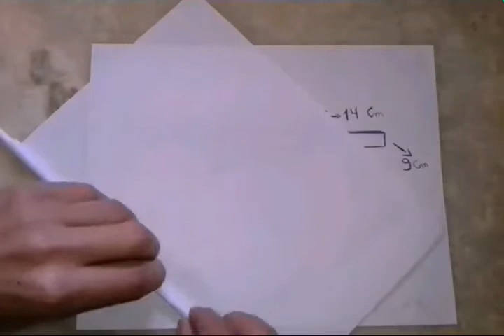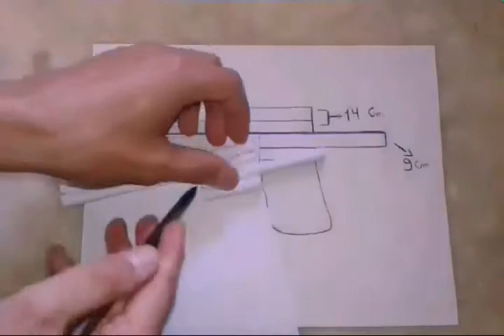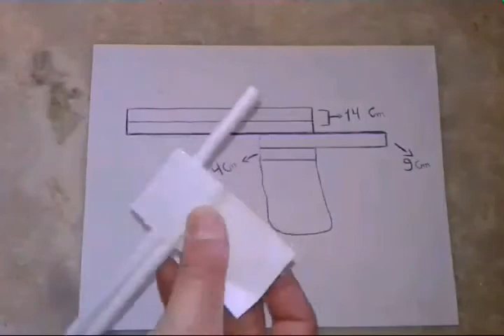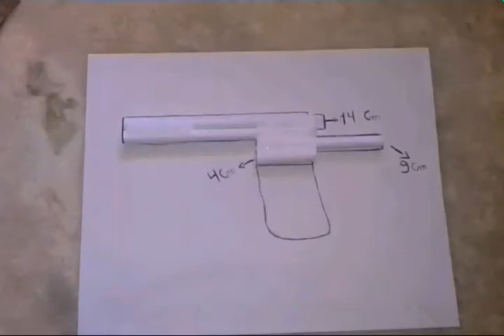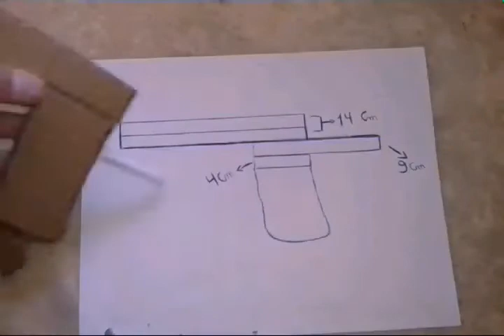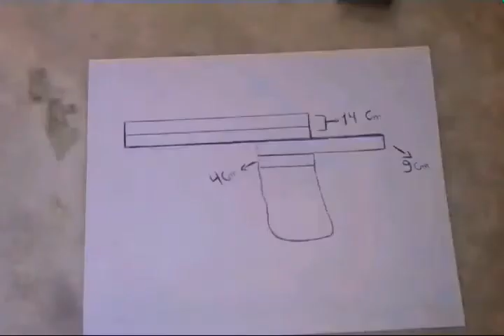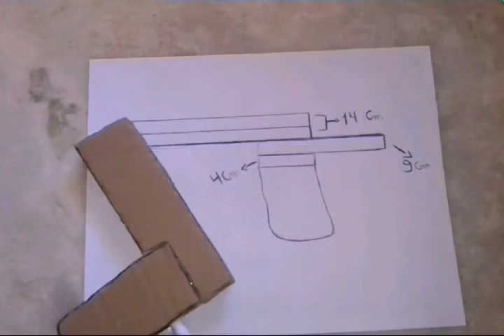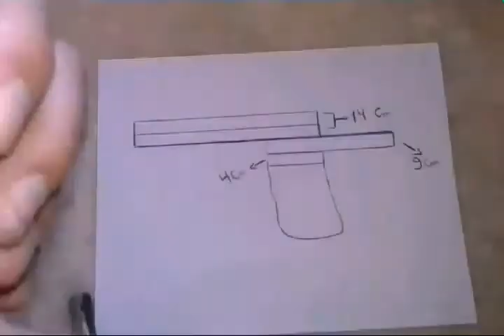COMO FAZER PISTOLA DE PAPEL QUE DISPARA